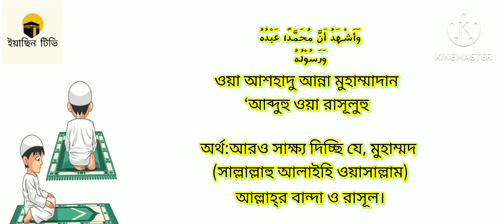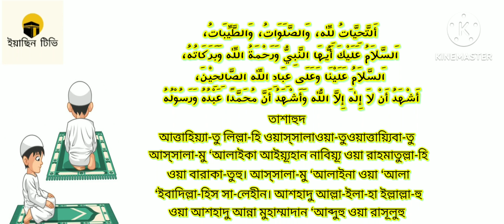তাশাহুদ বা আত্তাহিয়াতু। আত্তাহিয়াতু লিল্লাহি ওয়াসসালাওতু...